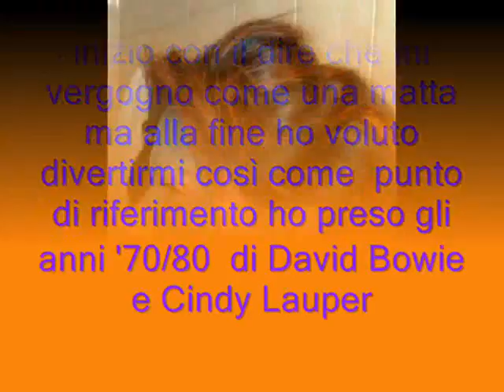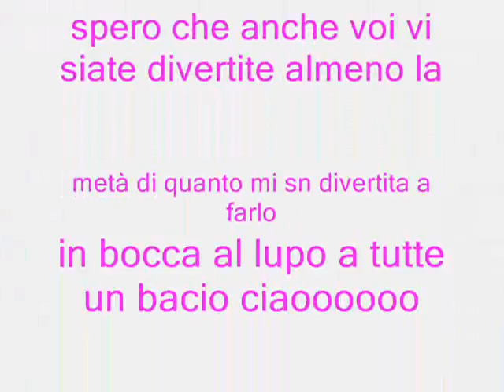contest vintage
sn impazzita ma è stato troppo divertente